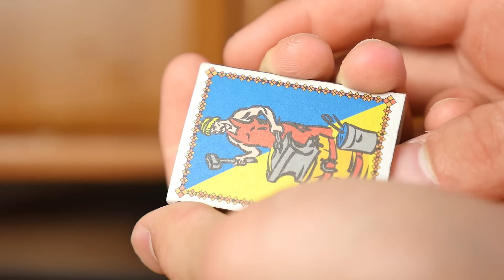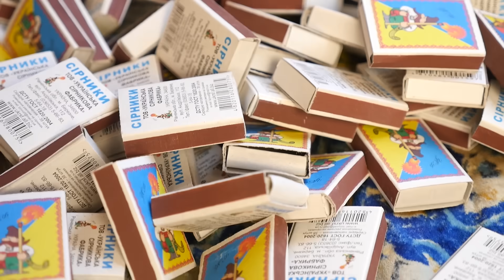СДЕЛАЛИ ОГРОМНУЮ СПИЧКУ ИЗ 70 000 СПИЧЕК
В этом видео мы проведем эксперимент. Мы сделаем спичку из 70 000 спичек. Этот эксперимент со спичками можно считать лайфхаком, так как такой спичкой можно разчечь что угодно. Это прикольное видео подходит для детей
Правила конкурса:
2. Установить плагин моего канала
3. Подписатьься на канал, ссылка на который есть выше.
4. Заполнить простую форму (ссылка ниже)